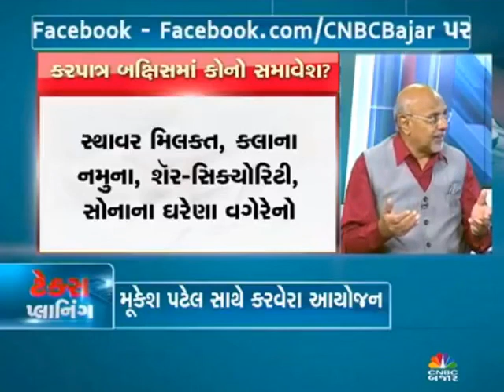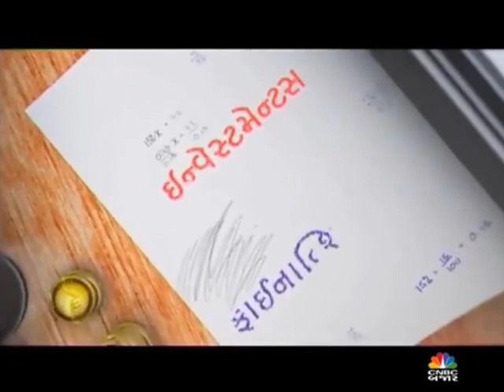TAX PLANNING FOR GIFTS WITH MUKESH PATEL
Tax Expert Mukesh Patel lucidly explains the Provisions of the Income-tax Act in regard to Taxability of Gifts as Income and offers Practical Tips and Guidance as to how to make and receive Tax Exempt Gifts!